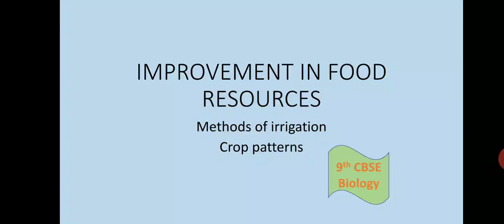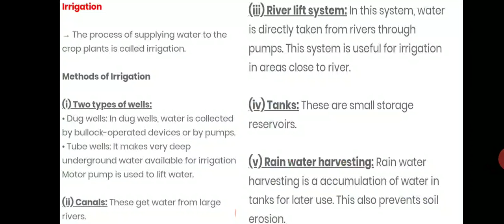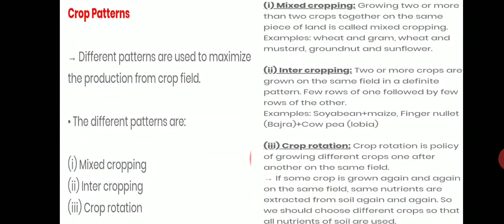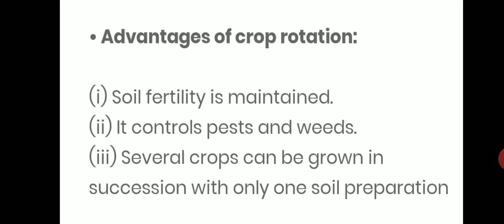Biology-9th CBSE Improvement in food resources by Swapnali Bhosale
Irrigation and cropping patterns